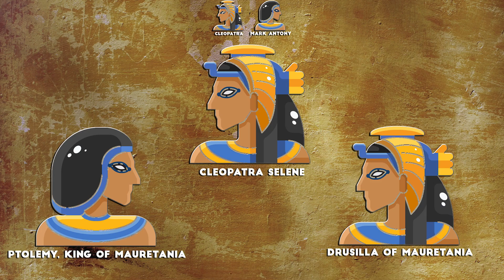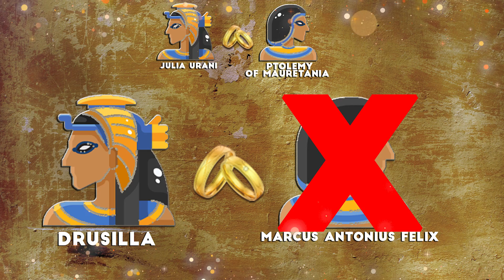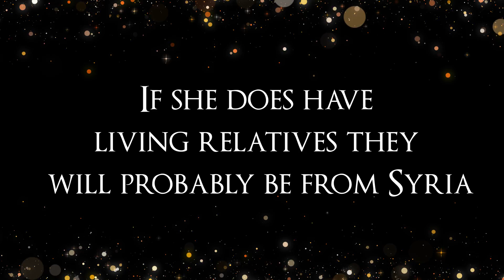Are there living relatives of Cleopatra?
Is it possible Queen Cleopatra of Egypt have any descendants alive today? She did have 4 children, after all. So what of their children and then their children? Let's take a look into what happened to Cleopatra's 4 children and find out.